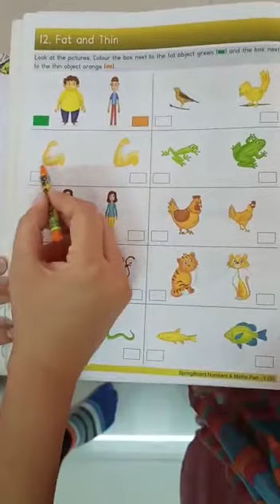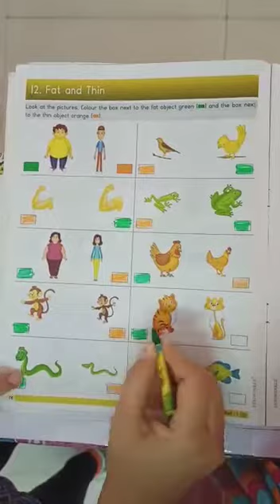Nalanda Kids || UKG ENG MED || Maths || Fat & Thin